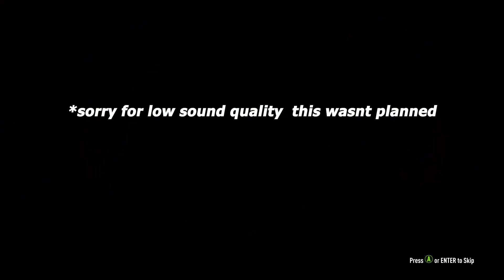BOUMOUSS🔥 First ISL Special card🤯.. and My Rivals Rewards We packed a 500k Player😎